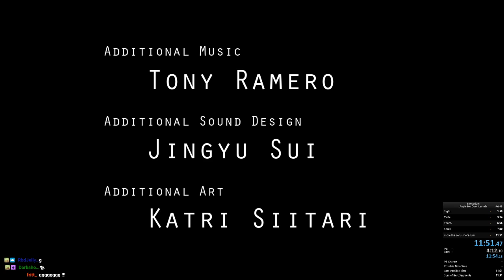Sensorium: Any% in 11:51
route change thanks to fritt, along with improvements all around i suppose -- Watch live